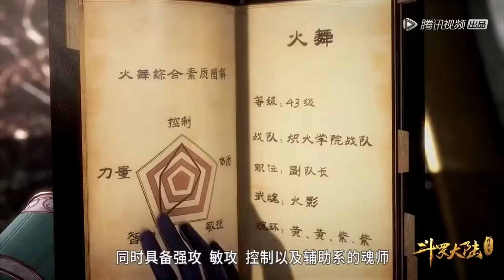Soul land episode 1 part 20 explained in hindi HD video 2020